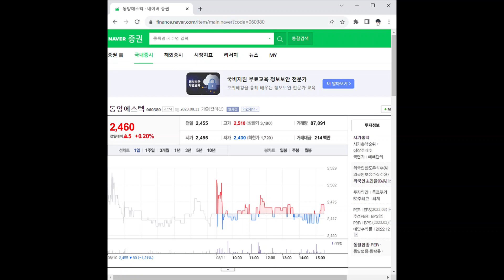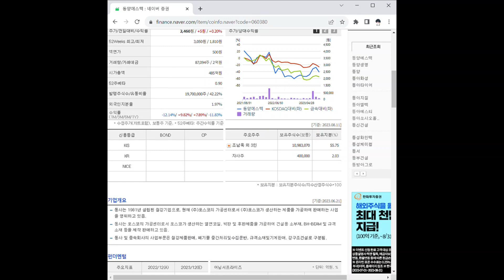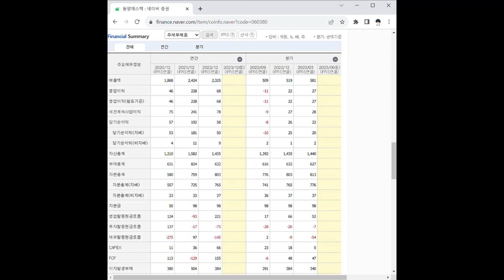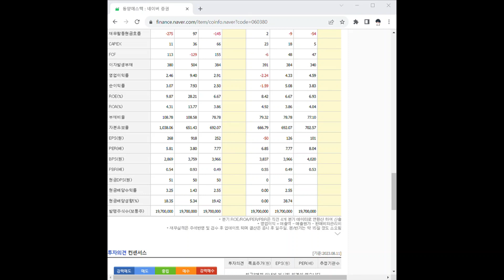060380동양에스텍 주가 전망 및 차트 분석